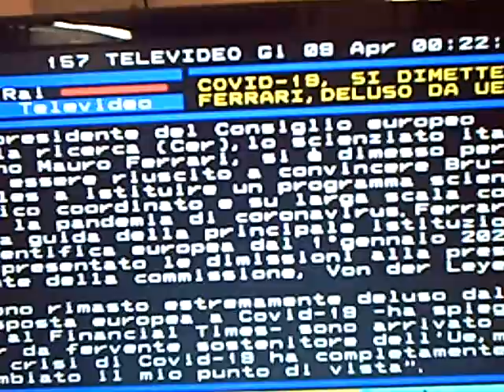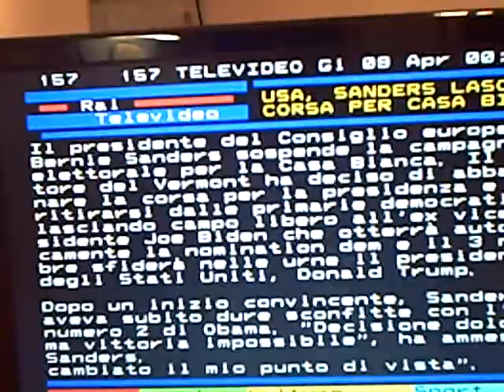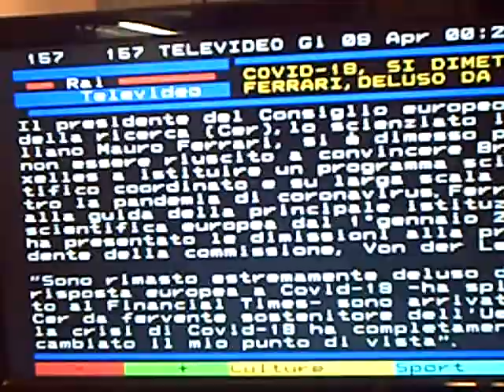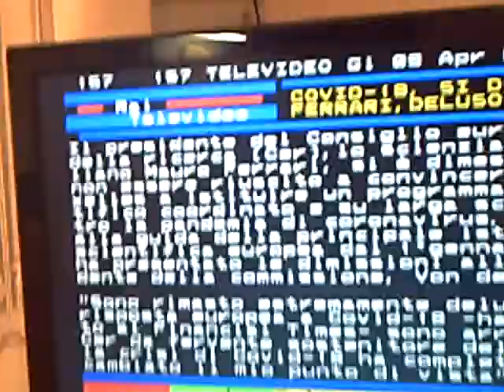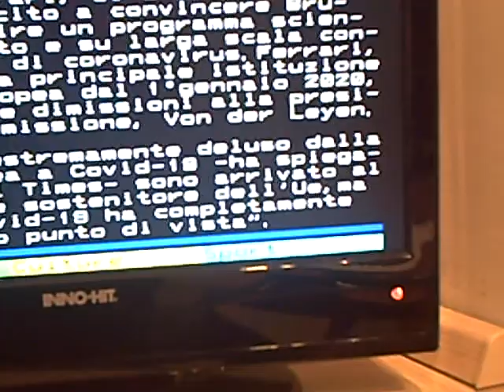Lo scienziato M. Ferrari lascia la presidenza CER della UE: era eurofilo, ora somiglia a FARAGE!